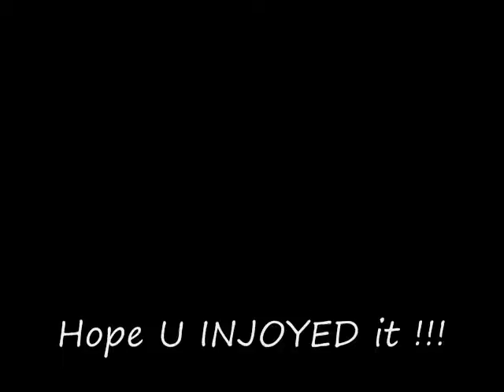Dead Fantasy - Prelude 12 21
Hope you IN JOY !!!

Song By: AFI
Song Name: Prelude 12 21

It starts with pictures from Dead Fantasy 4, then to some clips out of Final Fantasy.
It is mostly have pictures with Yuna in them, except the 1st part..
The clips is Yuna, well..lol..I can't really say that they are clips when I got them from moving pictures " I guess thats what you call the pictures like that..lol..."